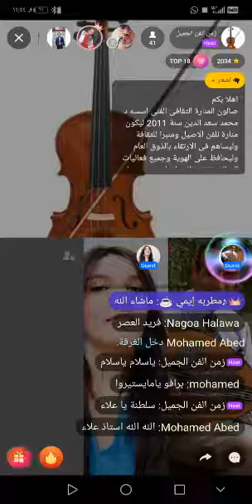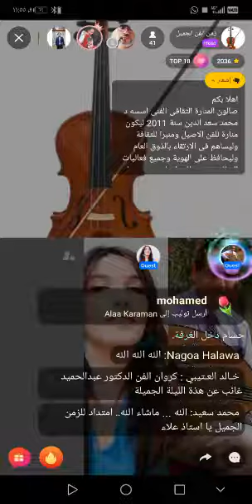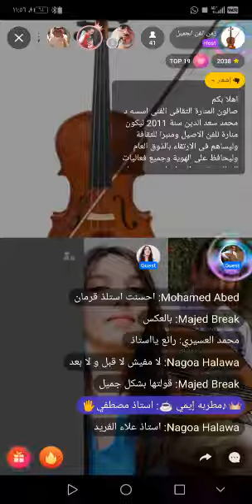طال غيابك - فريد الاطرش - غناء علاء قرمان - صالون المنارة لايف د محمد سعد الدين